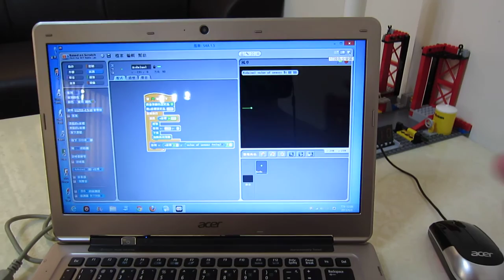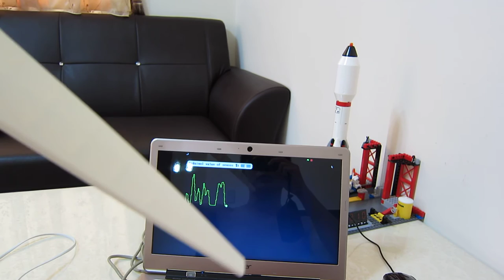風力發電數據圖像化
利用GIGO的風力發電實驗組(#7324),利用motoduino及scratch將電壓數據圖像化